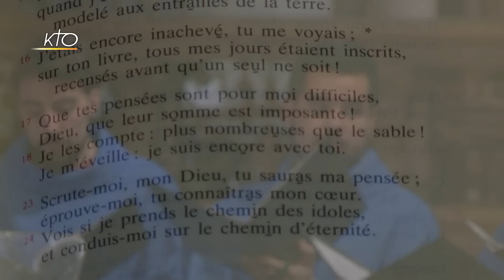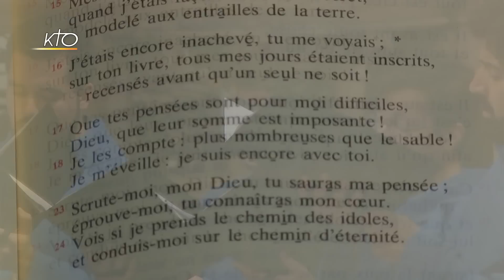Vêpres du 10 mai 2017